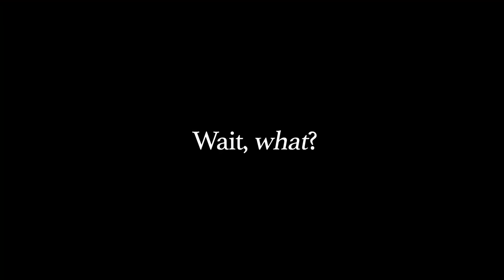KattyB - Are We Dating?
MattyB & Kate have been friends for years now.  Join them as they walk through the park and talk about their friendship.  Is KattyB real?  Comment YOUR answer in the comments below!

If you like this vid and want to support these vlogs, be sure to do the following:  SUBSCRIBE, LIKE, FAVORITE, COMMENT and SHARE this video with your friends on Facebook, Twitter and Instagram!  That helps a lot!